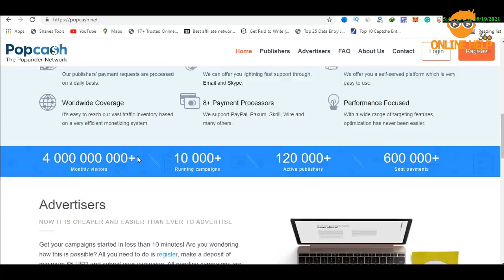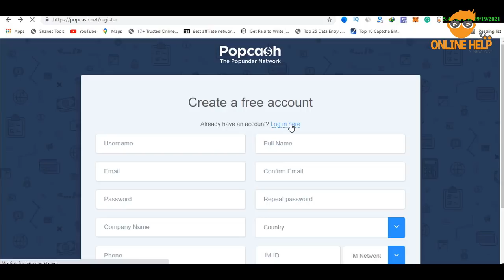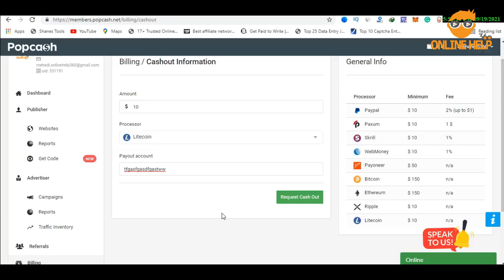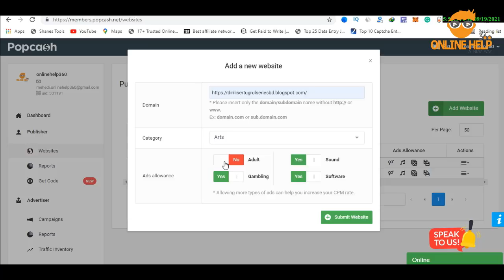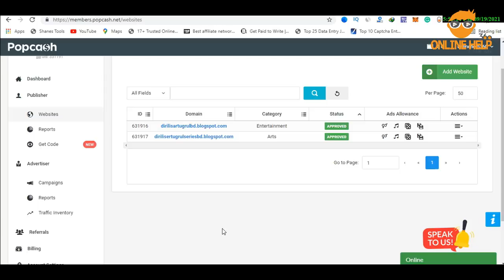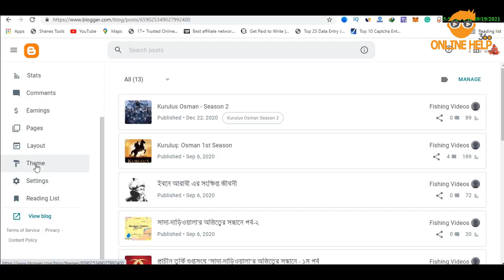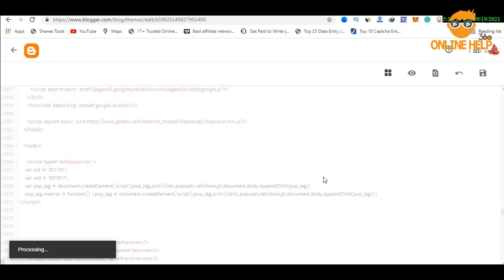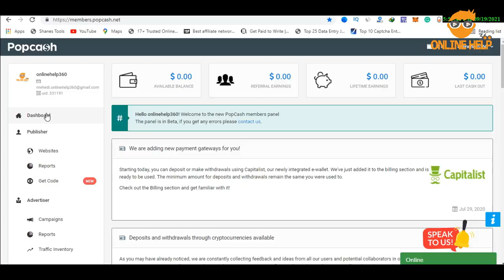Popcash থেকে ইনকাম করুন | Daily Payment | Instant Approval | Adsense Alternative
আপনি কি নতুন ব্লগারসাইট শুরু করেছেন ?  আপনার ফ্রি ব্লগসাইট থেকে আয় করতে চান ?  নতুন বা পুরাতন কিংবা ফ্রি বা টপ লেভেল যে ডোমেইন হোক তবুও আপনি এখানে সাইটের বিজ্ঞাপন থেকে মাসে প্রায় ২০০ ডলারের বেশি আয় করতে পারবেন । মাত্র ১০ ডলারেই পেমেন্ট দেয় এবং একদিনেই পেমেন্ট দেয় । পেমেন্ট মাধ্যম খুবই সহজ এবং নতুন ব্লগারদের জন্য আদর্শ একটা সাইট পপক্যাশ ।